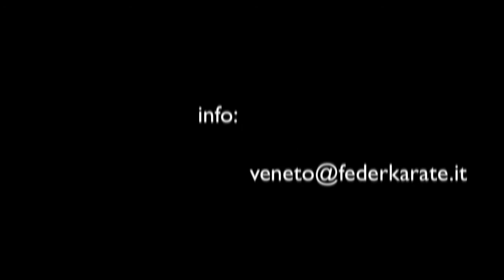Stage Fik 2016 con Junior Lefevre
Stage di kumite con il campione di karate Jr Lefevre